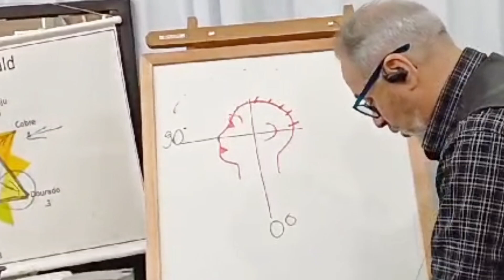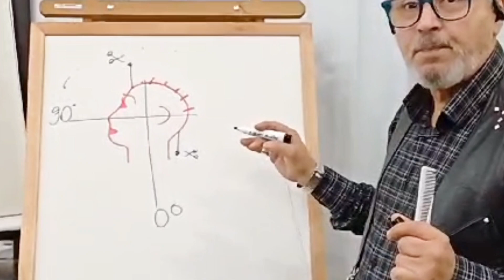Aula ao Vivo. Corte curto em 90 graus.